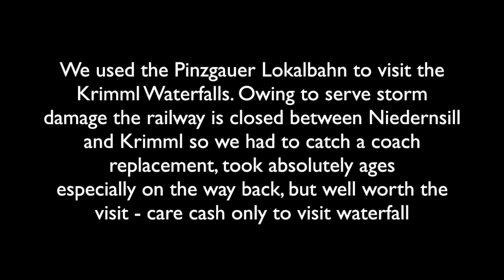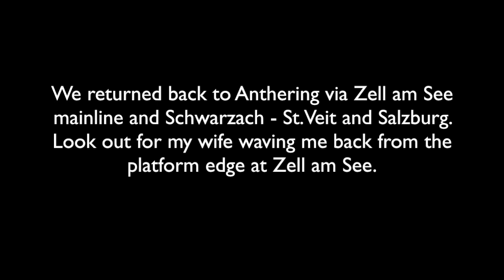Pinzgauer Lokalbahn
The Pinzgauer Lokalbahn is a narrow gauge railway in Salzburg (state) in Austria. The 53 kilometre railway follows the Sazach valley from Zell am See to Krimml through the Pinzgau mountains.